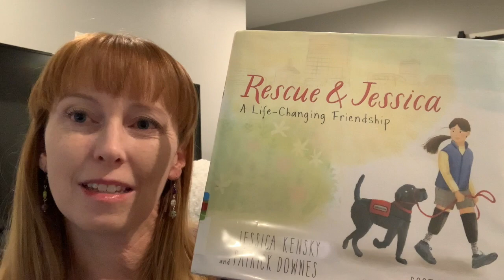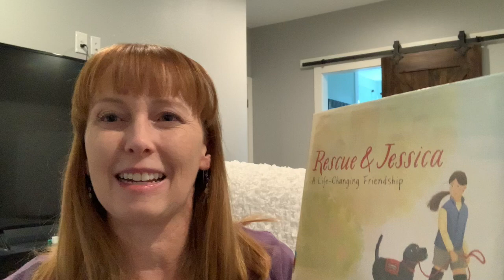Rescue & Jessica Book Talk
This video is about Rescue & Jessica Book Talk